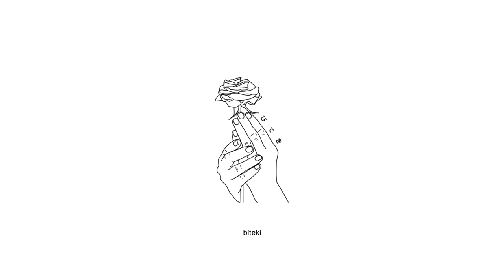DarkBlu - Silhouette Of You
Anime:
Hyouka